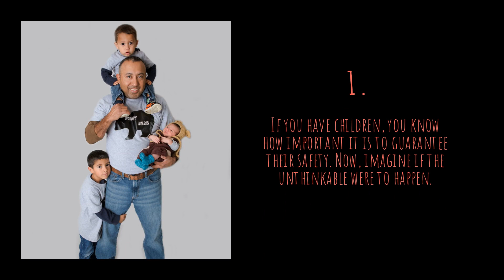The Kade Damian Healing Hearts Park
Keys In The Note Of Kade Event